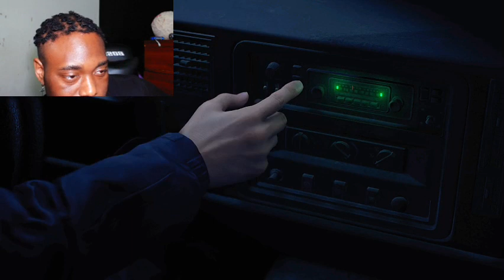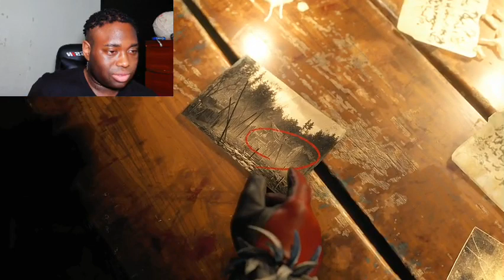resident evil 4 remake villain costume gameplay walkthrough part1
what's up guys aaronapsp hear and I'm here with resident evil #4 reamck yessssssss I finally got my PlayStation #5 it is awesome I have the vllian costume maybe next time ill use the evil filter as well